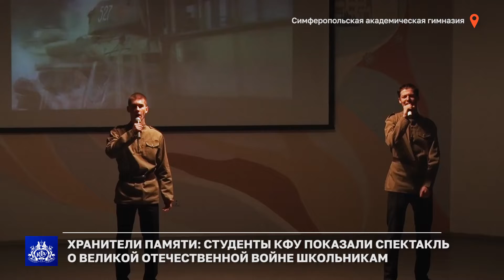Хранители памяти: студенты КФУ показали спектакль о Великой отечественной войне школьникам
Музыкально-драматическую постановку «Память» представили студенты Института «Медицинская академия» для учащихся Симферопольской академической гимназии. Разные истории, судьбы и жизни. Расставания, печали, подвиги и вера в лучшее будущее. Об этом и другом – в сюжете.